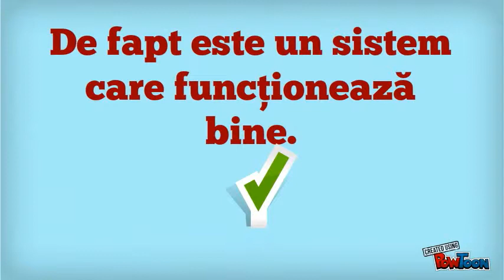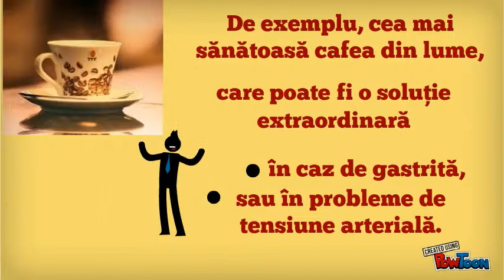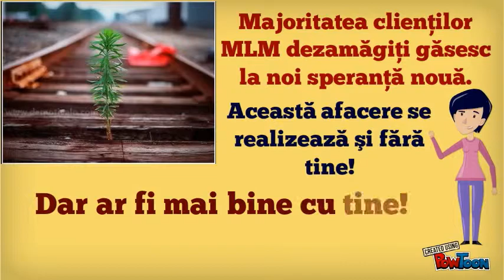Ganoderma - RO3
. Make your own animated videos and animated presentations for free.  PowToon is a free tool that allows you to develop cool animated clips and animated presentations for your website, office meeting, sales pitch, nonprofit fundraiser, product launch, video resume, or anything else you could use an animated explainer video. PowToon's animation templates help you create animated presentations and animated explainer videos from scratch.  Anyone can produce awesome animations quickly with PowToon, without the cost or hassle other professional animation services require.